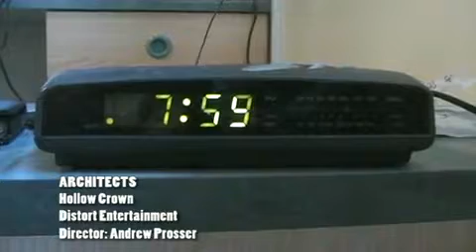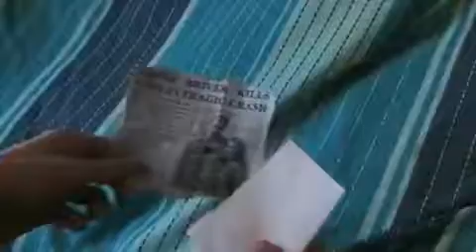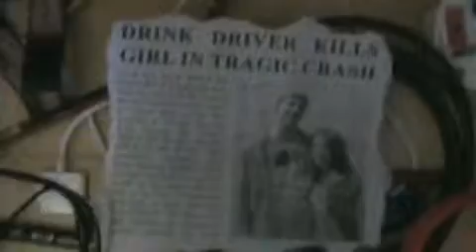First Year Media Production Project - Architects Hollow Crown Music Video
Single person production - All pre/prod/post duties undertaken my myself